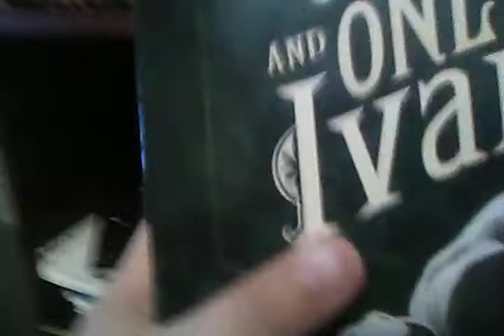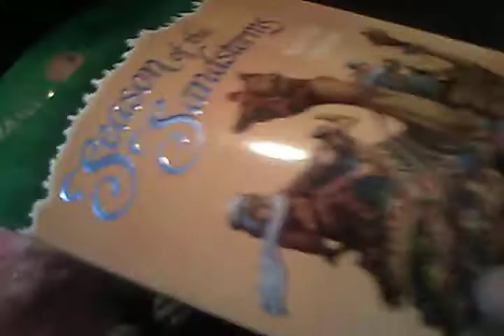Night routine part 2!! (Naughty) -Llamas adventures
Hi everyone! Spoilers Tabor is naughty to coconut and more! Llamas adventures!